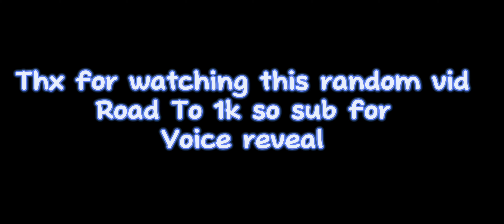Was the sycthe always like this? (Roblox Bedwars Phone)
I'm not a sycthe player, I'm a sword player